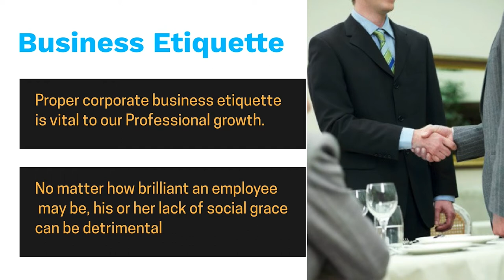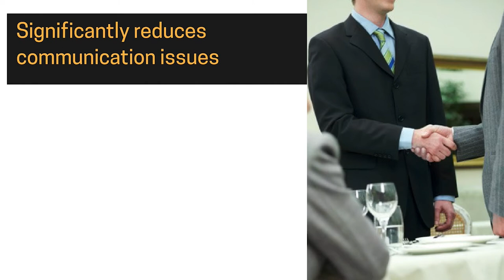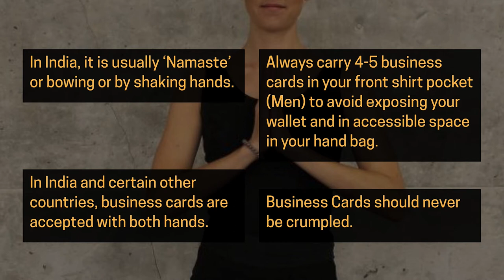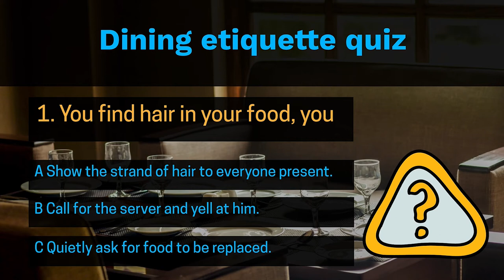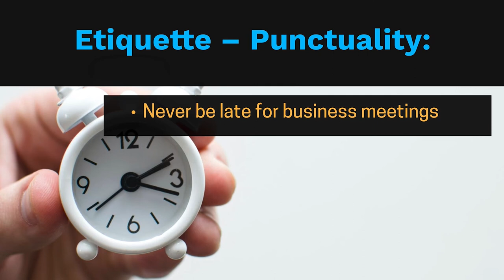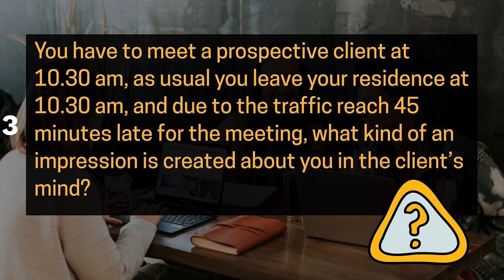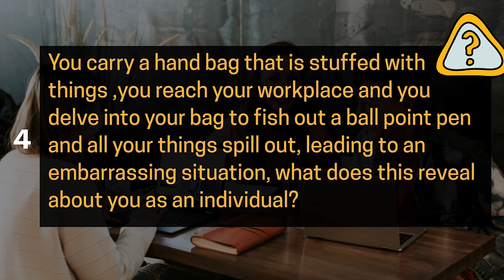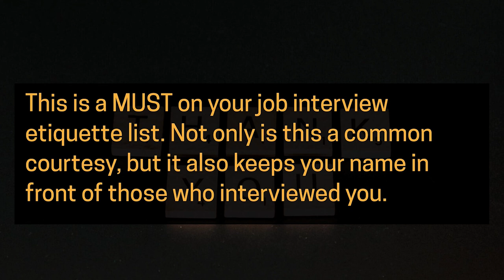Understanding Business etiquettes | Grooming and Etiquettes Course| Board Infinity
Starched white kurta, lovely suits and royalty itself

What more does it take to be well groomed ?

The missing factor is, well, Business Communication Etiquette.

Etiquette refers to guidelines which control the way a responsible individual should behave in the society.

Etiquette helps individuals behave in a socially responsible way. As they say, etiquette transforms a man into a gentle man.

An individual must behave well in public to gain respect and appreciation from others. Proper corporate business etiquette is vital to our Professional growth. No matter how brilliant an employee may be, his or her lack of social grace can be detrimental. So, in this module you'll get corporate/business etiquette training.

Follow us -